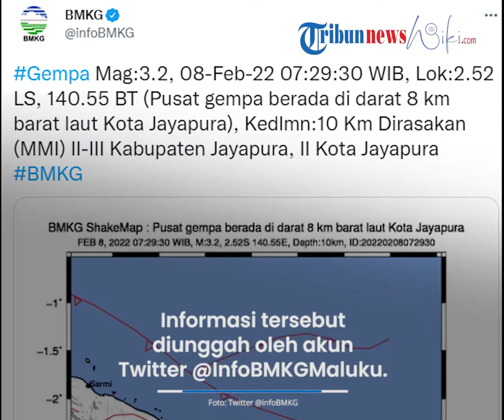Info Gempa Bumi BMKG Selasa 8 Februari 2022: Gempa dengan Magnitudo 3,2 Guncang Jayapura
TRIBUN-VIDEO.COM - BMKG catat gempa baru saja terjadi di darat Selasa 8 Februari 2022.

Gempa bumi kekuatan 3.2 SR guncang wilayah di Jayapura.

Guncangan terjadi pagi ini Pukul 07.29 WIB atau Pukul 08.29 Wita.

BMKG mencatat gempa mengguncang wilayah Jayapura.

Guncangan gempa terjadi di darat.

Pusat gempa di darat 8 km barat laut Kota Jayapura.

Titik koordinat gempa di 2.52 LS 140.55 BT. Di kedalaman 10 Km.

Gempa berkekuatan magnitudo 3.2 SR.

Guncangan gempa terasa dengan skala MMI II-III di Kabupaten Jayapura dan II di Kota Jayapura.

Artikel ini telah tayang di TribunManado.co.id dengan judul Gempa di Darat Selasa 8 Februari 2022, Berikut Info Lengkap BMKG Lokasi dan Kekuatannya,
Penulis: Handhika Dawangi | Editor: Handhika Dawangi